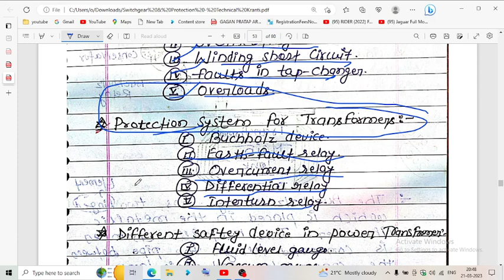protection of Alternater unit 4 vvi question s.g.p 5th sem elecrtical